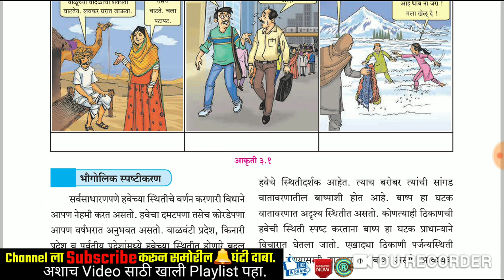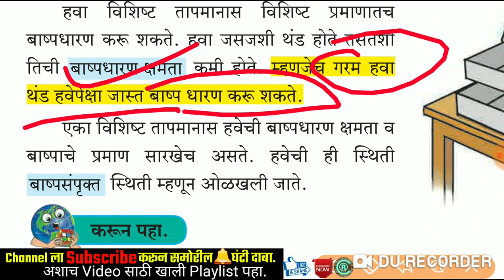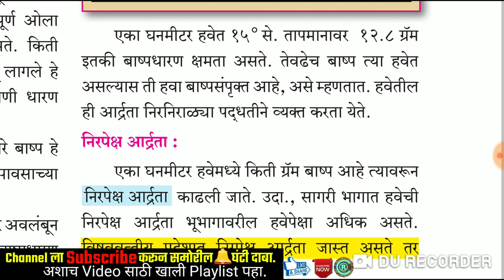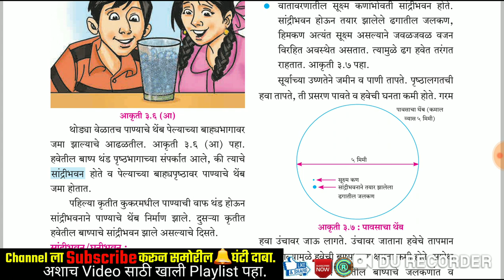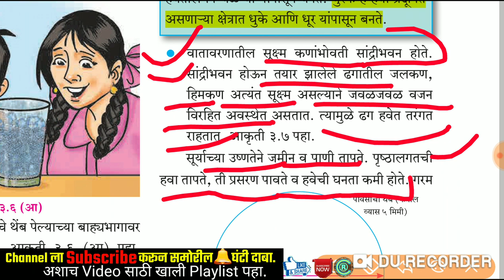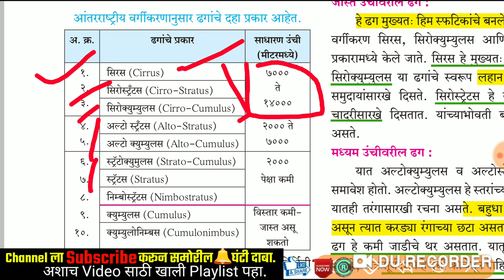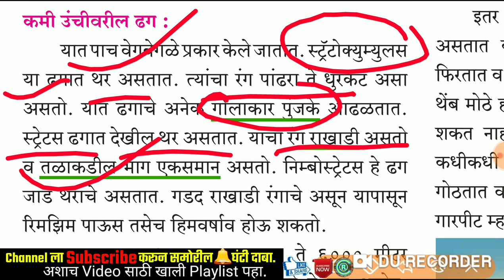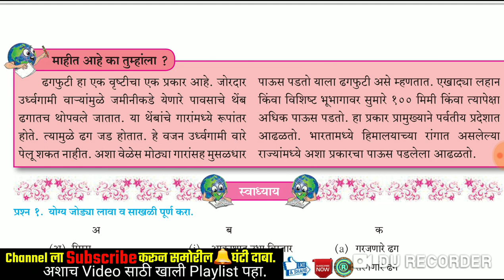आर्द्रता व ढग|सापेक्ष व निरपेक्ष आर्द्रता|सांद्रीभवन|ढगाचे प्रकार|MPSC GEOGRAPHY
🔘भूगोल-राज्यसेवा पूर्व - Combined Pre 2020 / सरळसेवा भरती

📒Video Lecture Series By STI RCP📒इयत्ता 10 वी - भारताचा भूगोल